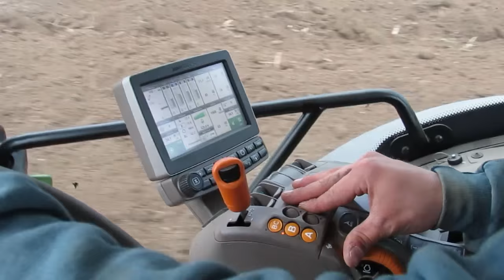John Deere 6175R - Rabe Albatros | Plowing 2016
In allestimento...